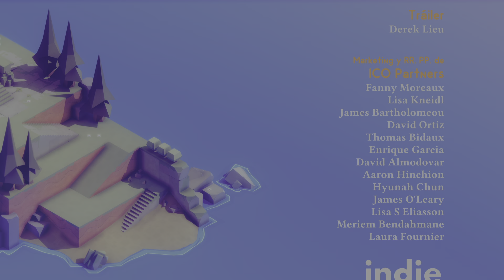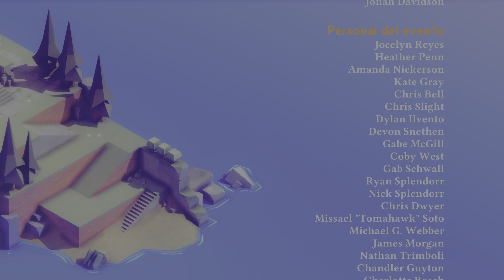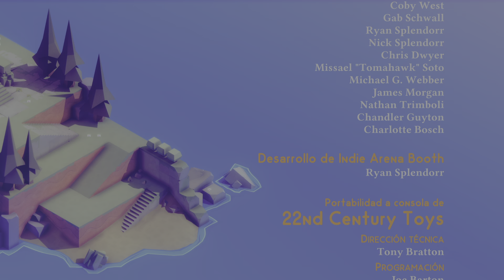Tunic Ps5 - Capítulo 19 // Los Últimos Secretos & Final Sabiduría (Final)(Español)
Muy buenas gente!! Comenzamos nueva serie, esta vez nos toca comenzar un juego indie tremendamente bueno, que salió hace un par de añitos y que era uno de esos juegos que tenía pendientes porque estoy seguro que lo voy a disfrutar, Tunic.

La premisa del juego es ir explorando hasta que vayas entiendo cosas, con mecánicas parecidas a las de un Souls, aunque quizá a lo que más recuerda es una especie de Zelda antiguo.

Tened en cuenta que es la primera vez que lo juego y se relativamente poquito del juego, y es un juego en el que abundan los secretitos y es en general un juego muy misterioso, por lo que tened paciencia gente.

Como siempre, muchísimas gracias por pasaros, espero que disfrutéis de la serie y nos vemos en próximos vídeos!!